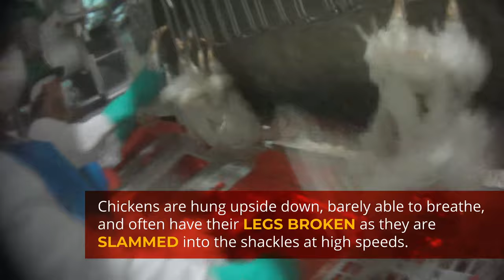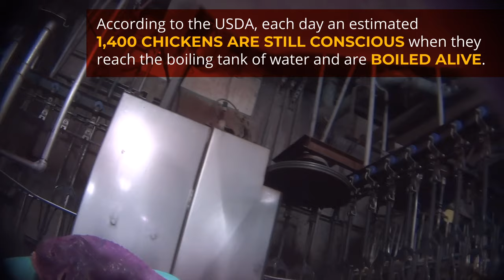Birds are being boiled alive. It needs to end! ❘ Ban Live-Shackle Slaughter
In slaughterhouses across the country, live chickens are slammed into metal shackles by their fragile legs, then dragged through an electrified “stun bath” before an automatic blade cuts their throats. After “bleeding out,” birds’ bodies are submerged into scalding tanks.

Due to the fast line speeds and ineffectiveness of the practice, many of the chickens will be improperly stunned or miss the electrified water bath all together and will go through the remaining slaughter process while still conscious, including being boiled alive in scalding tanks meant to remove their feathers. According to the USDA, over half a million chickens drowned in scalding tanks in 2019. That’s 1,400 birds that are boiled alive every day.

Ending live-shackling would not only stop the worst abuses faced by chickens in slaughterhouses, it would make conditions far less dangerous for workers, too.

For too long, the meat industry has put profits before people and animals, with devastating consequences. Meat industry giants like Tyson Foods, Pilgrim’s Pride, and Sanderson Farms could end these abuses with a simple decision. Demand that they end the practice of live-shackle slaughter in their supply chains.

The Humane League exists to end the abuse of animals raised for food.

We are fortheanimals. Are you?